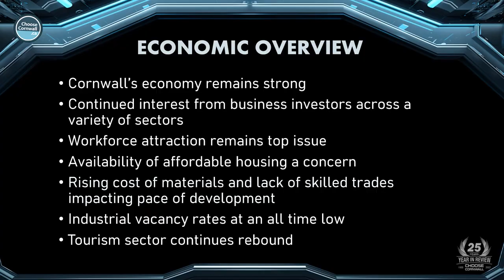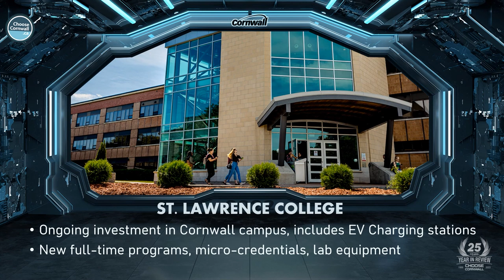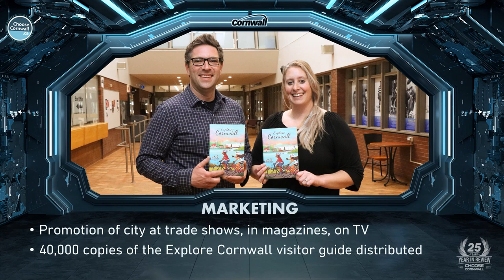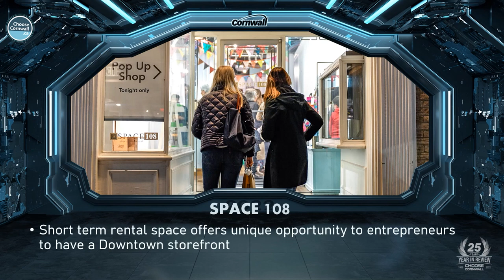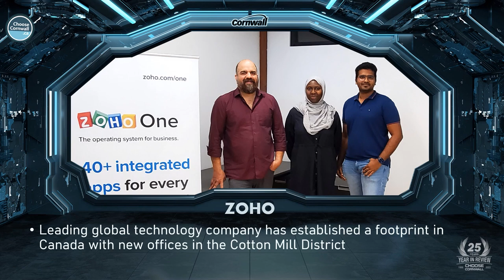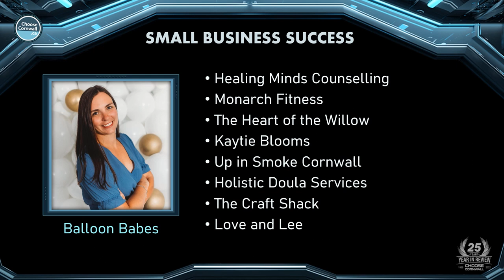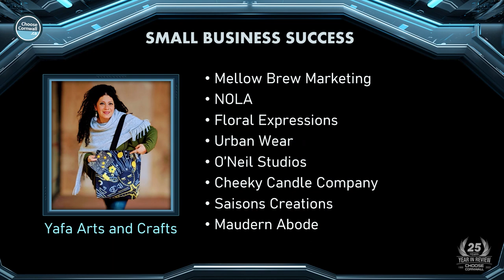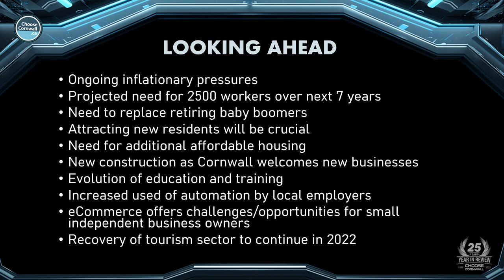Cornwall in 2022 – A Year in Review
The Year in Review report summarizes major private and public sector development activity that has occurred in Cornwall Ontario Canada over the past 12 months. The report is released publicly via a presentation to a gathering of over 300 businesses and community leaders.